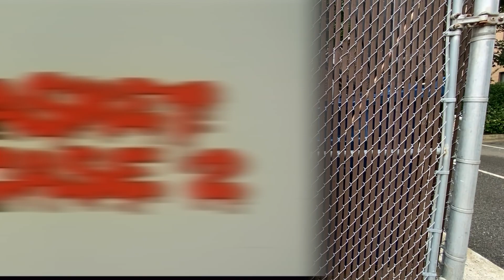Lamest Horror Villains EVER! (Godless Street Trash Episode 2)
Welcome to the second episode new Godless indie horror show, Street Trash!

We let the horror community sound off about horror books, movies, TV shows, and music. This is just a listicle show.

This is FROM THE STREET. And, the word on the street is that real people in the horror community know REAL horror.

In this premiere episode, the community fires off the LAMEST HORROR VILLAINS EVER.

Sub this channel NOW!

Check out the cast of this premiere episode. And, BUY WHAT THE'RE SELLING!

Are you a self-published, indie horror author or publisher? Are you sick of getting jammed by Amazon and KDP Select? We feel you. Godless is THE open distribution and amplification platform for indie and underground horror. We never censor and you take home 90% of the royalties for YOUR IP.

Wanna hear more? GET ON GODLESS!

Godless I Underground + Indie Horror Forever!